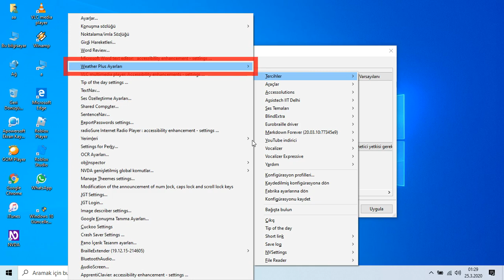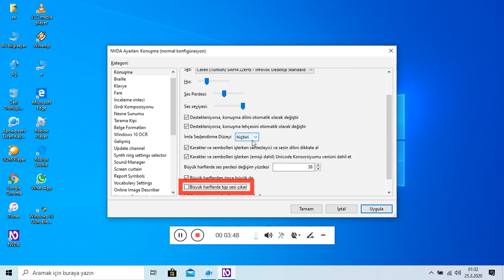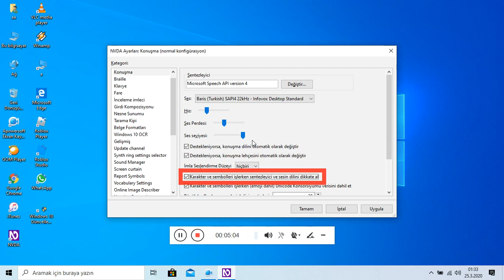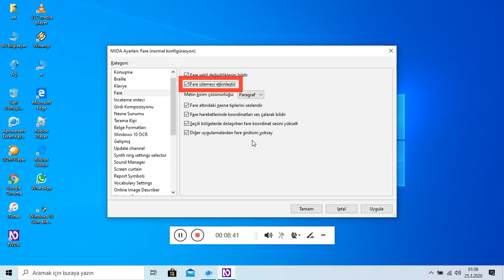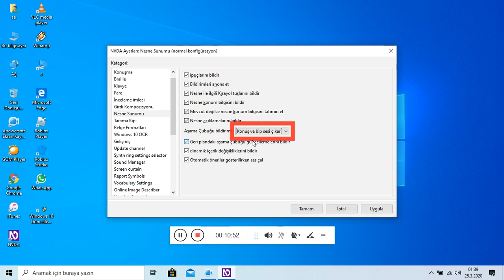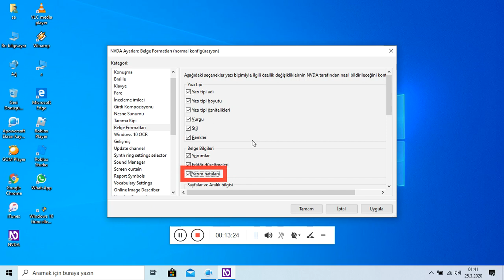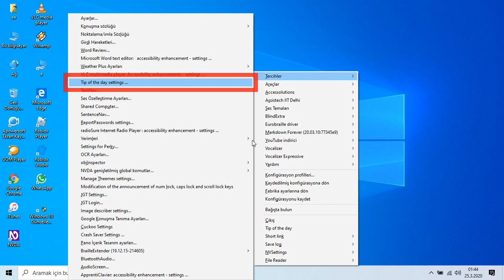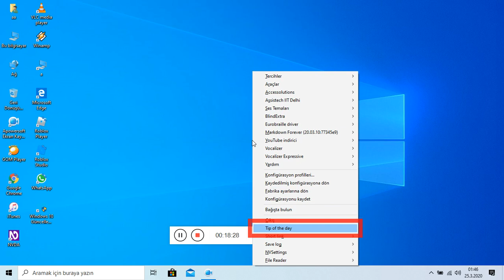İnfovox desktop 2.2 sentezleyicilerinin (barış ve ceren) konuşma tarzları...●■●■●■●■●■●■●■●■●■●■●■●■